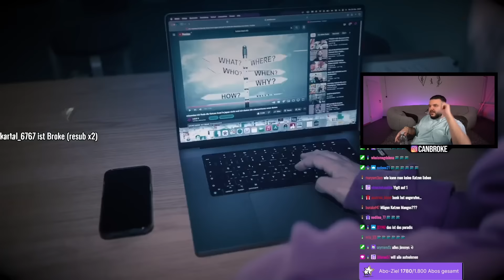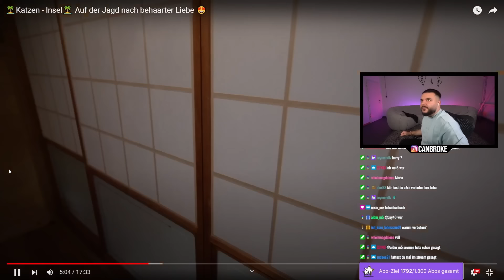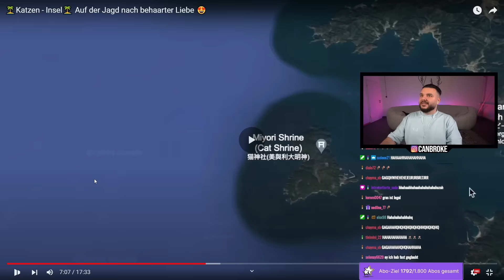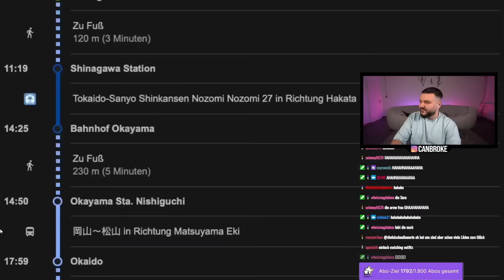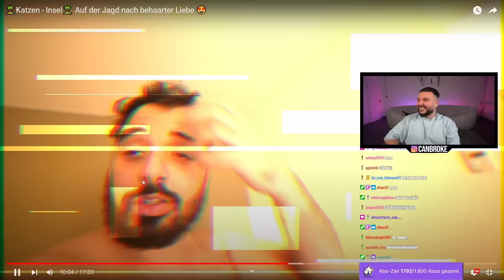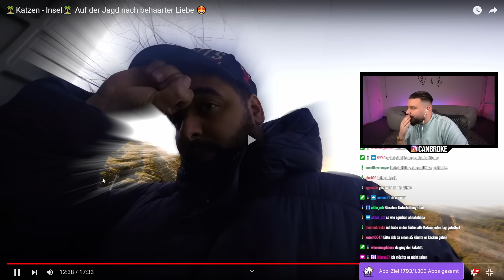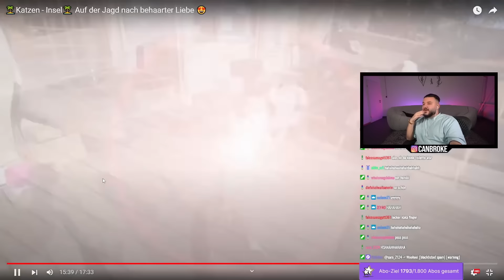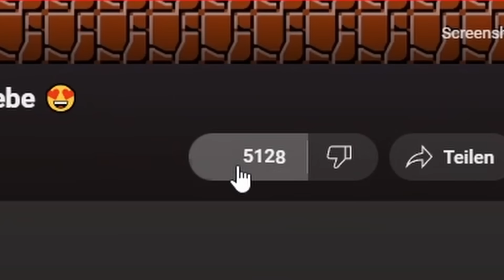ABK benutzt einfach sein Unterhemd 😂